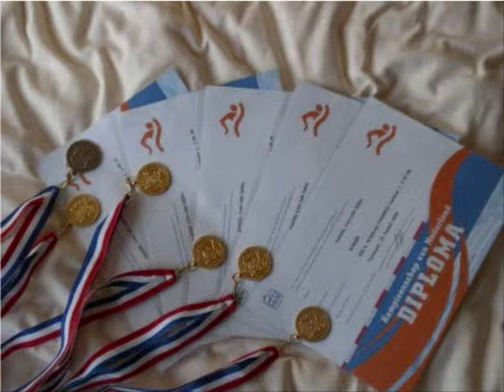zwemclub movie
z.c borger.